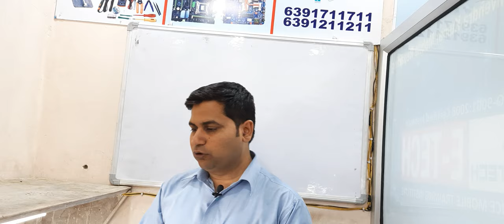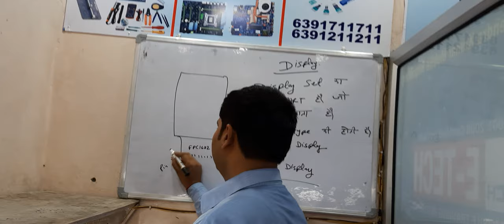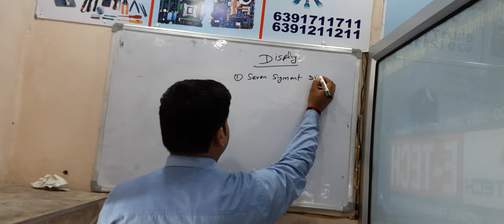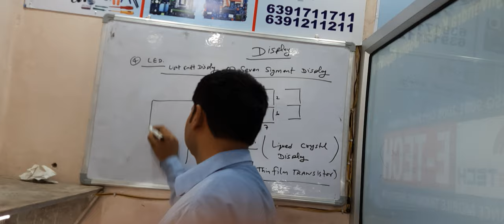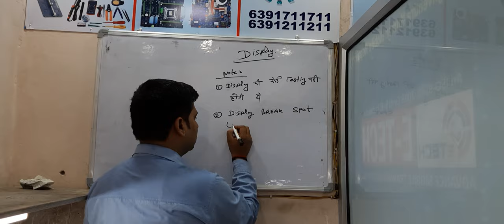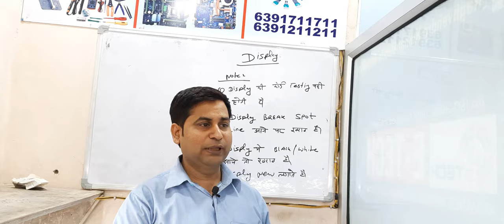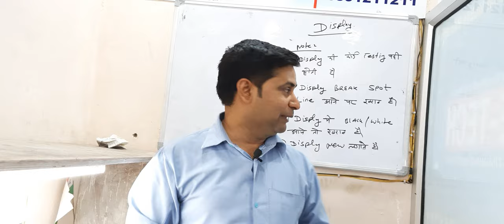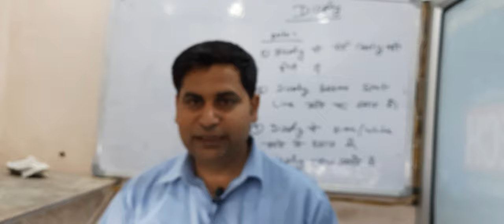MOBILE REPAIRING CLASS #12 | E-TECH INSTITUTE